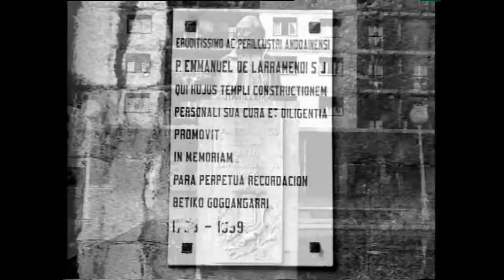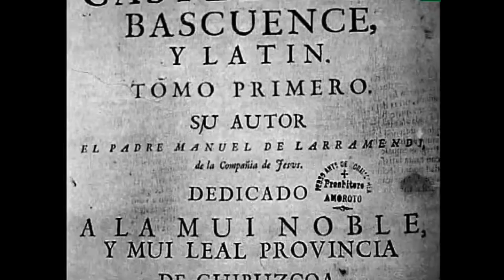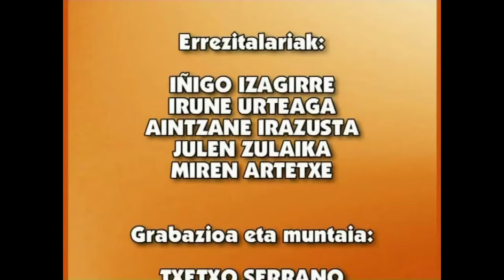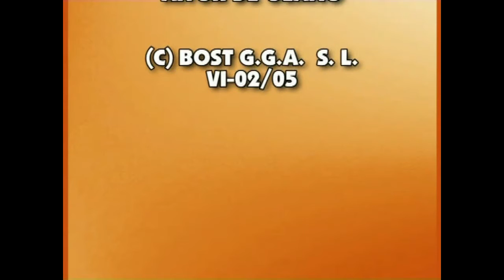EPB-Neoklasizismoa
Irakasmaiala: Batxilergoa
Jakintzagaia:Euskal Poesia
Azpigaia: Neoklasizismoa
Protagonista: Aita Larramendi.